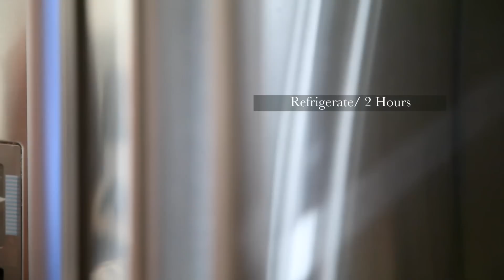Ground Chicken Kabob (Kabab Koobideh Morgh) Recipe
How to make ground chicken kabob or kabab koobideh morgh in easy step. Ground Chicken Kabab or Kabab koobideh morgh Recipe
Ingredients:
1 lb (454g) Ground Chicken Breast
0.5 oz (15g) Parsley (1/4 bunch)
1 Onion
3 Garlic Cloves
2 Tbsp Vegetable Oil
1/4 Tsp Cumin
Advieh (Persian Spice Mix)
Salt, Black Pepper, White Pepper, Paprika

Preparations:
1- Mince the parsley.
2- Grind the cumin.
3- Soak wooden skewers in water for 30 minutes.

Ground Chicken Kabob or kabab Koobideh Morgh contains very high amounts of vitamin B6 and vitamin B12. It also contains vitamin A (6 percent) and vitamin C (11 percent).
Chicken kabob is also high in minerals. 100g of Kabab Koobideh Morgh (Ground chicken kabob) has 8g iron and 2g calcium.
It is good source of phosphorus and contains very high amounts of Selenium and niacin.